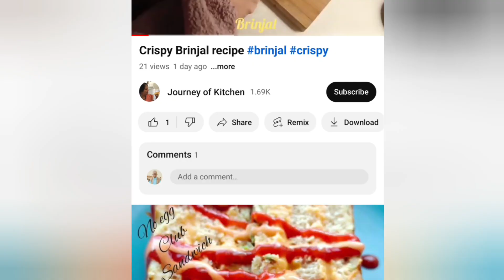Masala Bhindi/ Okra recipe